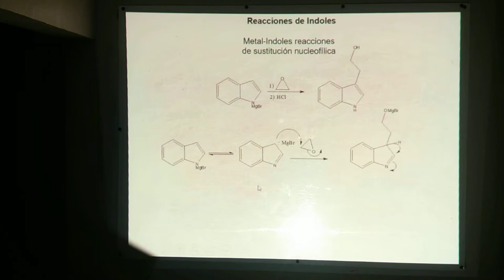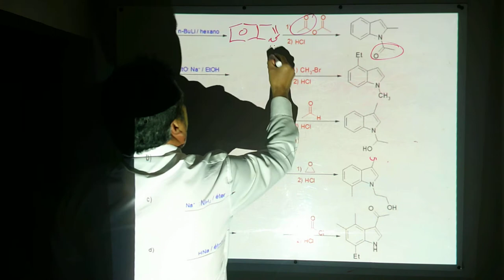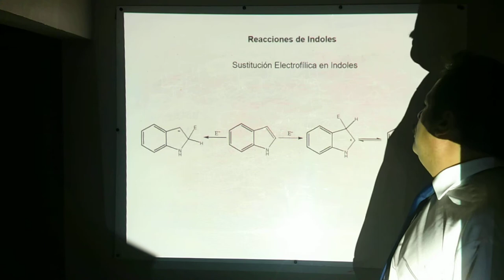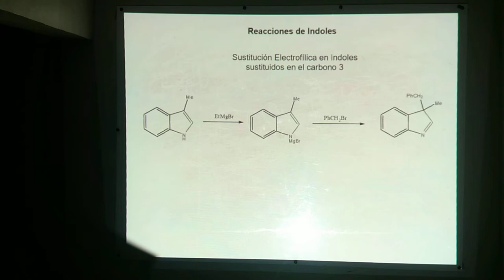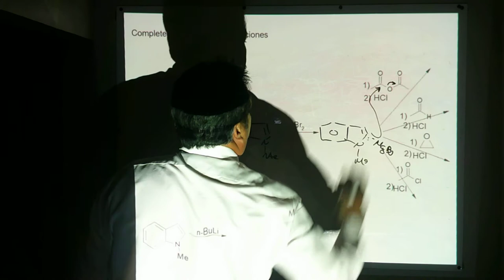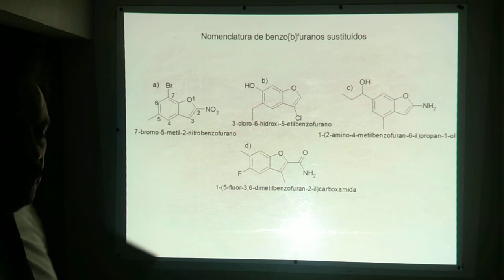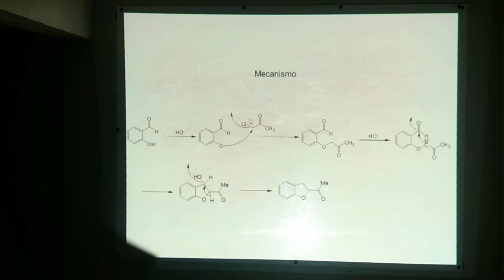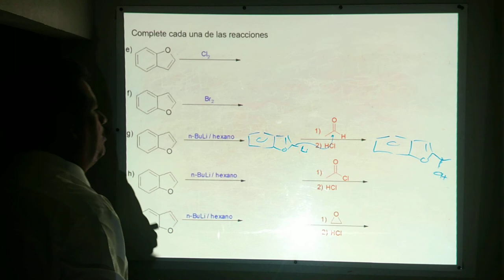QH Unidad II Indol 5